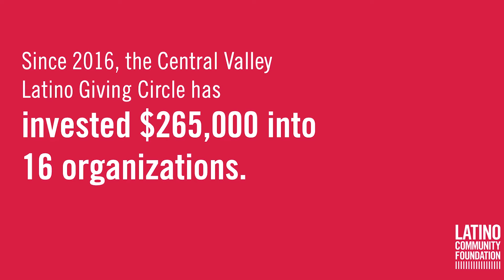Central Valley Latino Giving Circle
Find out more about our movement of love, people and culture. Time to reclaim philanthropy for and by the people.